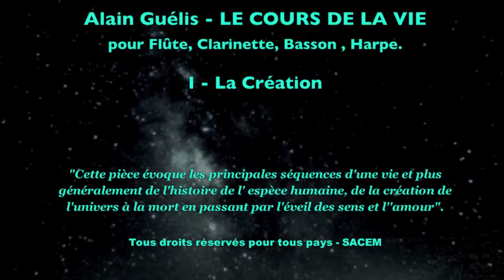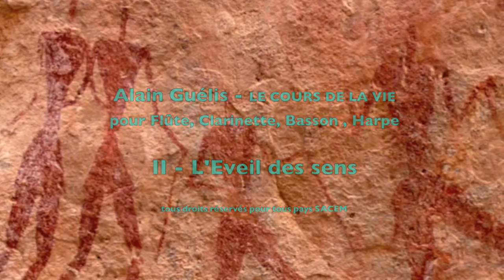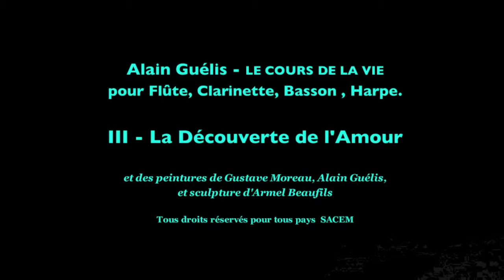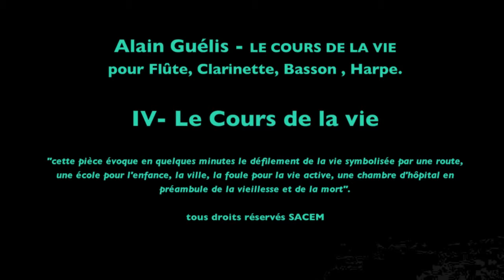Alain GUÉLIS : le cours de la vie (intégral) pour flûte, clarinette, basson, harpe.